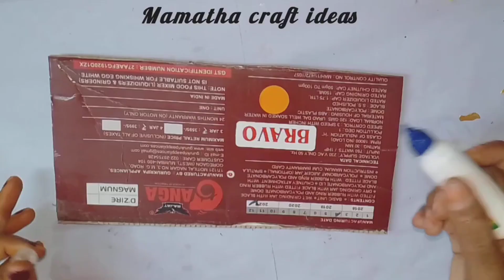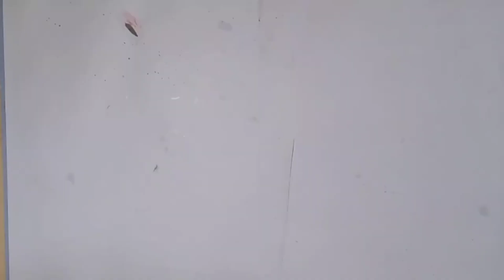పనికి రాని వస్తువులతో పనికొచ్చే మంచి మంచి హోమ్ డెకరేషన్ ఐడియాలు /wastematerialcraft